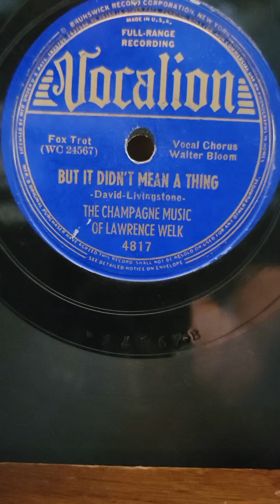But it Didn't Mean a Thing - Champagne Music of Lawrence Welk Vocalion Records #4817 1939